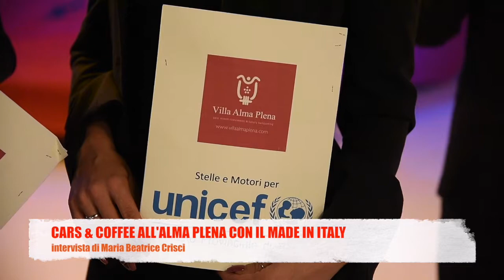Cars&Coffee. All'Alma Plena evento di solidarietà. Fabio Lamborghini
Serata di beneficenza all'Alma Plena, Auto, buon cibo e solidarietà.
Intervista a Fabio Lamborghini per ondawebtv